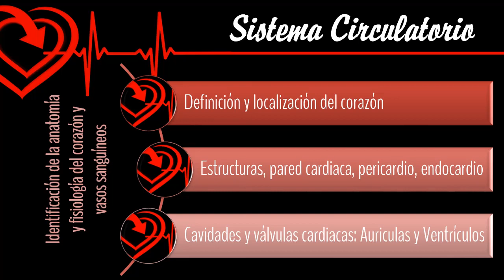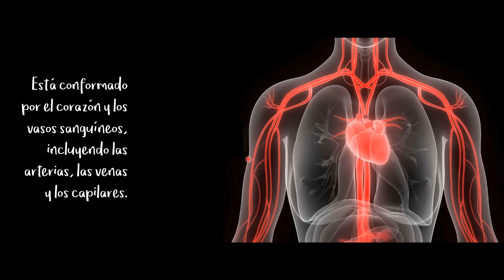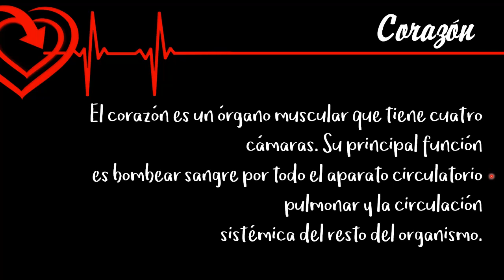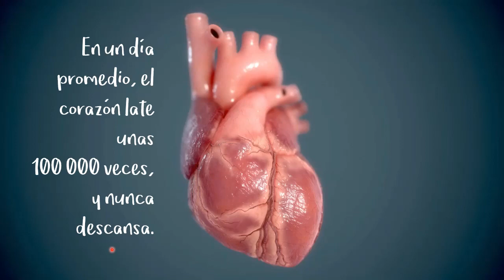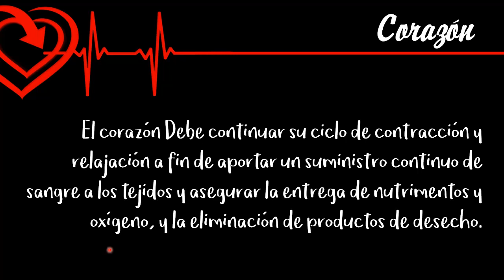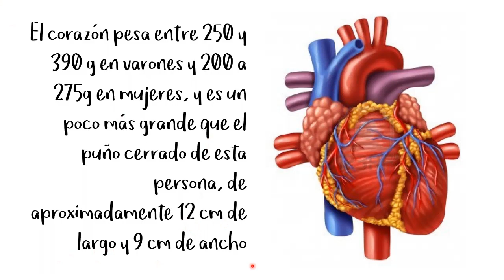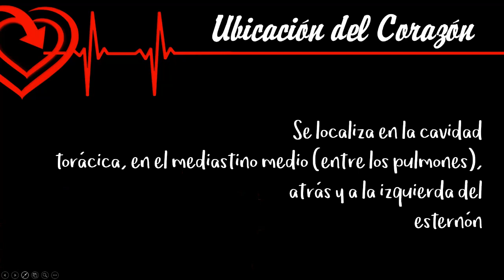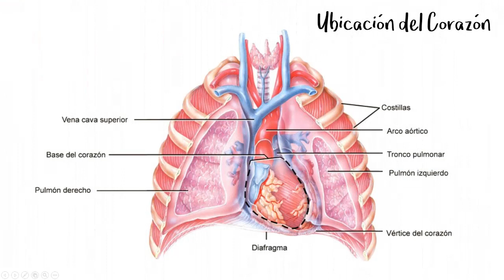Sistema Circulatorio Corazón 01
Clase Bien explicada del Sistema Circulatorio 01, Corazón y vasos sanguíneos, para IDAS Conalep 256 en CD Hidalgo, MIch.